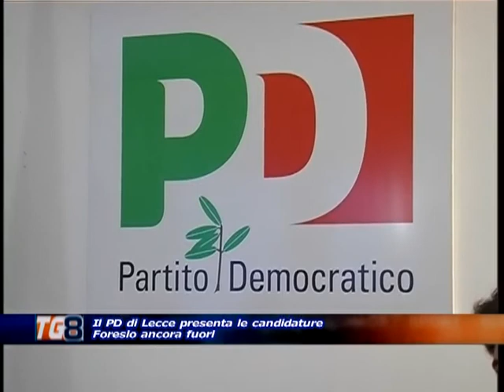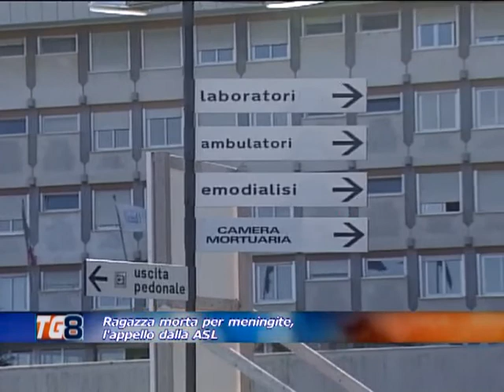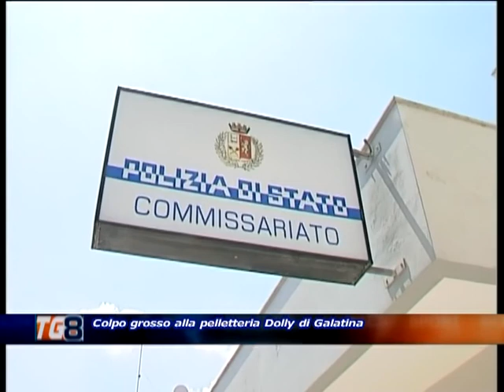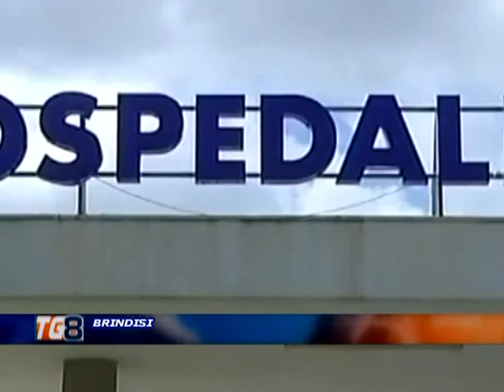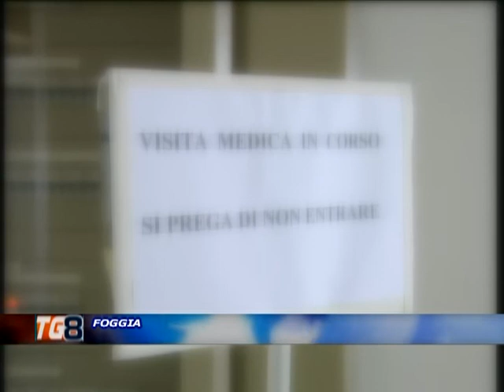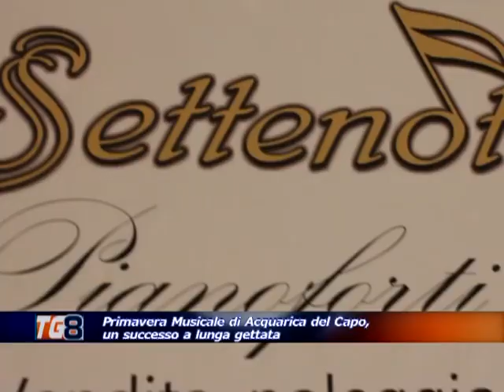TG 8 14 APRILE 2015